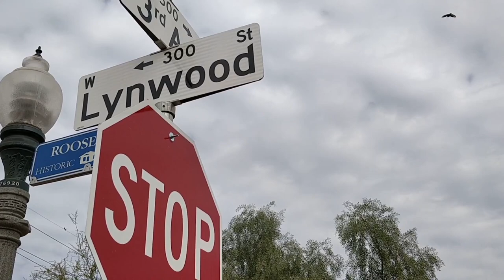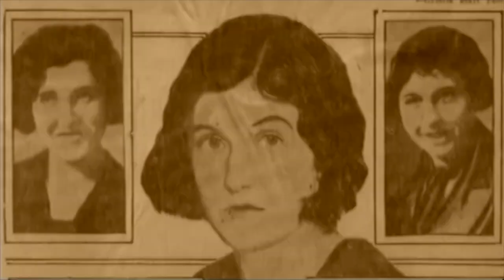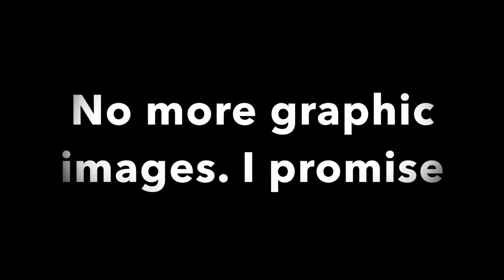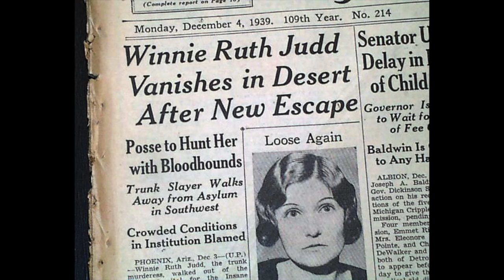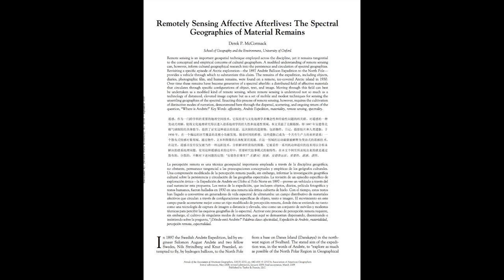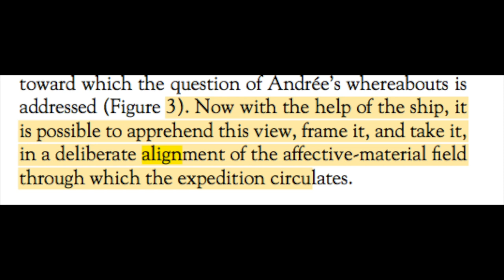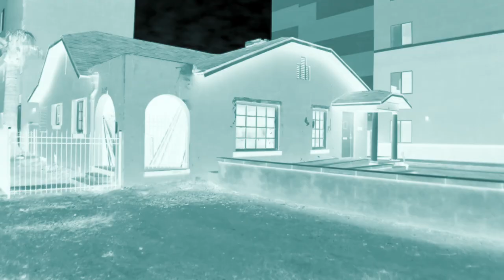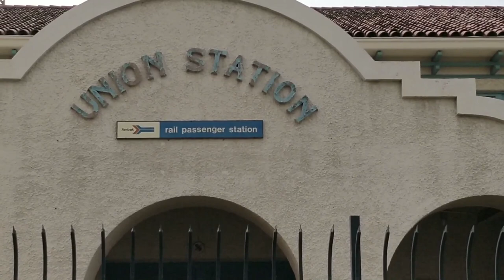Who is Winnie Ruth Judd?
Who is Winnie Ruth Judd and what do the places she left behind tell us?